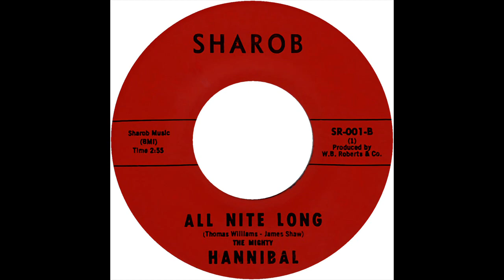MIGHTY HANNIBAL & GROUP ALL NITE LONG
MIGHTY HANNIBAL & GROUP, ALL NITE LONG, ROCKIN' SOUL, SOUL MUSIC GENRE